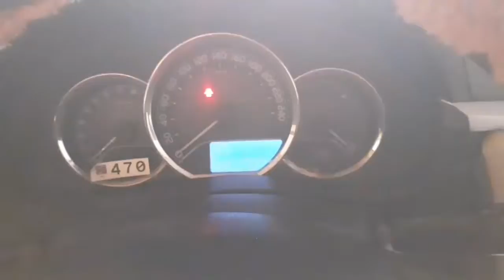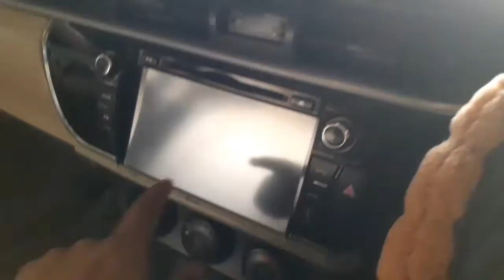Toyota Corolla xli Review, Price & Detail|Toyota Corolla xli 2015 For Sale|Abdullah Car Club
Toyota Corola XLI 2015 Model Review, Price & Detail